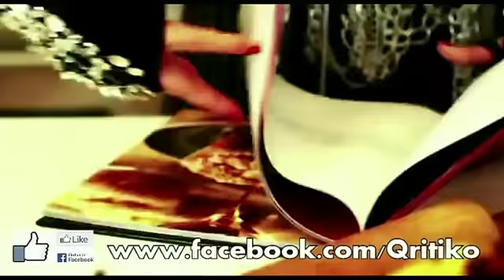MARIAH CAREY - Shake It Off (The Elusive Chanteuse Show Manila 2014!)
MARIAH CAREY Live in Manila!
The Elusive Chanteuse Show
SM Mall of Asia Arena